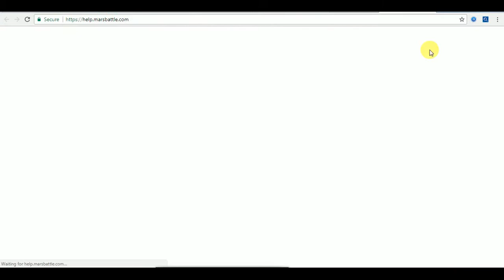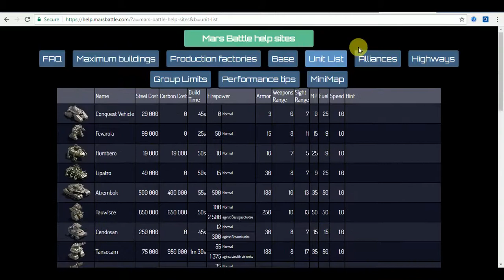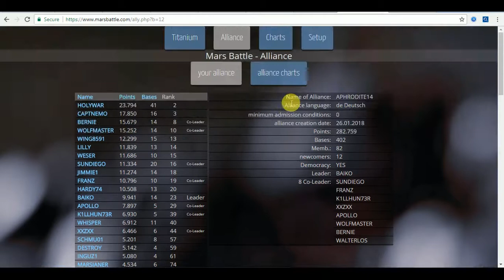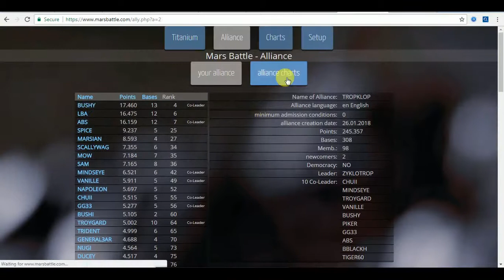Mars Battle new game